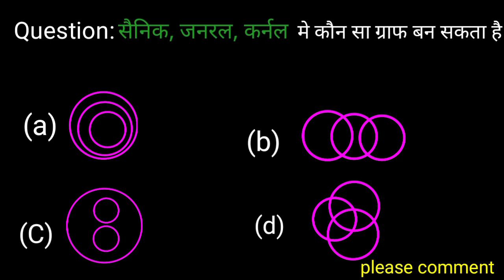Instrastiing phact reasoning